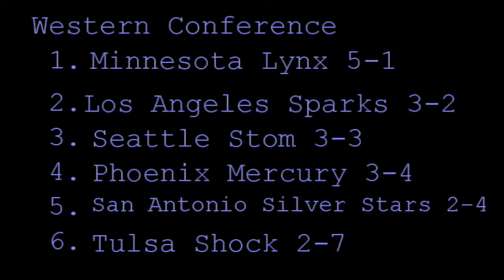WNBA Weekly 06/20/2013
Last Week:

Tuesday -- Storm win 96-86

Seattle seemed to have a pretty good handle on this game, but Washington came back to force overtime where once gain Seattle dominated. The Mystics had 4 players score in double figures including Crystal Langhorne who led the way with 23 points and 7 rebounds. The ageless wonder Tina Thompson led the way with 30 points and 8 rebounds while Tanisha Wright also chipped in 17 points and 6 assist.

Wednesday -- Lynx win 80-69

Maya Moore came out strong and had a double-double in the first half as she and Turasi were dueling it out early. The game was close most of the way but the Lynx broke away in the fourth and finished strong. Maya Moore had a big game and lead the team in every category with 26 points, 16 rebounds 5 assist, 2 steals, and a block.

Thursday -- Shock win 83-74

The story in this game was those girls in the middle duking it out as Sylvia Fowles led the Sky with 17 points, 12 rebounds, and 5 blocks. While Glory Johnson had 14 points (despite having 6 of her attempts blocked) and ten rebounds as Tulsa shocked the hell out of me beating the Sky.

standings:

East:

1. Atlanta -- 6-1
2. Washington -- 4-2
3. New York 4-2
4. Chicago -- 4-3
5. Connecticut 2-5
6. Indiana -- 1-6 (5 game losing streak)

West

1. Minnesota -- 5-1
2. Los Angeles -- 3-2
3. Seattle -- 3-3
4. Phoenix -- 3-4
5. San Antonio -- 2-4 (3 game losing streak)
6. Tulsa -- 2-7

A few of these games are actually gonna be broadcast nationally this weekend so if you get the chance you should definitely check them out.

Friday --

Seattle @ San Antonio -- two teams playing without their superstars looking to grab some wins. this game will be shown on NBA TV at 8pm EST.

Preview:

Both of these teams have had their ups and downs and found ways to win big games so despite not being the biggest headline grabber it should be an intriguing matchup with plenty of big plays.

Washington @ Phoenix -- Ivory Latta leads the Mystics into Phoenix to take on Diana Turasi and the phoenix Mercury. This game will air on NBA TV at 10pm EST.

Preview:

The Mercury have gotten their act together after a slow start and the Mystics have performed pretty well so far in this young season.

Minnesota @ Los Angeles -- Maya Moore and the Lynx head into Los Angeles to take on Candace Parker and the Sparks as the two top teams in the western Conference go head-to-head. This game begins at 11pm EST.

Preview:

Minnesota continues to be a dominant team and is hard for anyone to match up with.

Saturday --

Chicago @ Indiana -- Elena Delle Donne leads the Chicago sky into Indiana to take on Tamika Catchings and the defending champs. This game will air on NBA TV at 7pm EST.

Preview:

Both of these teams are currently on losing streaks and looking to turn that around. Personally right now with the Fever still banged up I have trouble believing they'll be able to compete. But hey, you never know what happens until you play the game.

Seattle @ Tulsa -- Tina Thompson and the storm head into Glory Johnson and the Tulsa shock who are looking to climb out of the basement. This game will begin at 8 pm EST.

Preview:

If I'm being 100% honest with you this game has nothing truly exciting to offer me and I don't plan on paying any attention to it. But hey, that's just one man's opinion.

Sunday --

San Antonio @ New York -- Danielle Robinson and the Silver Stars head into New York to take on Cappie Pondexter and the Liberty. This game begins 3pm EST.

Preview:

The liberty have stated off their season well while the stars have struggled without their leaders on the floor. I think these teams match up well against each other and the outcome should be interesting.

Atlanta @ Connecticut --Angel McCoughtry leads the 1st place dream into Connecticut where Tina Charles hopes to get the sun on a winning streak. This game begins at 3pm EST.

Preview:

Despite how well Tina Charles has played the Sun are fighting to stay out of the bottom of the league while Angel McCoughtry has given MVP performances and led the Dream to the top record in the league and I don't see that changing over the weekend.

Tulsa @ Minnesota -- Skylar Diggins faces off against Lindsey Whalen as the top team in the west faces the lowest seed in the west. This game airs on NBA TV at 7pm EST.

Preview:

Do I really have to say it? On paper this game looks like it'll be a blowout. But the Shock have played well in spurts so don't count them out completely.

Washington @ Los Angeles -- Ivory Latta leads the Mystics into Los Angeles to take on Candace Parker and the Sparks. This game begins at 8:30pm EST.

Preview:

These teams are both currently second place in their respective conferences so there should be some good plays on both ends of the floor.